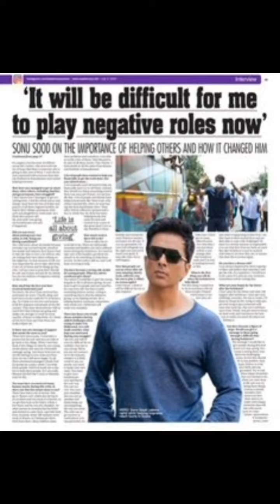Stylish Pictures of Sonu Sood